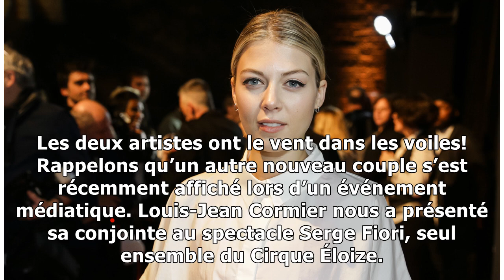Catherine St-Laurent pose pour la première fois au bras de son chum connu